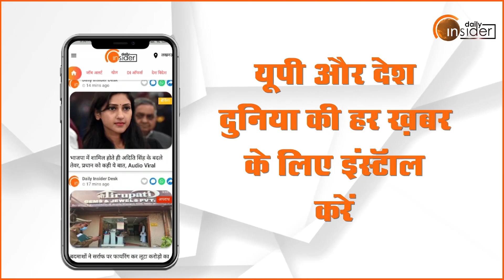Daily Insider 10: अब तक की 10 बड़ी खबरें | Top News Today | Breaking News | Hindi News | Latest News